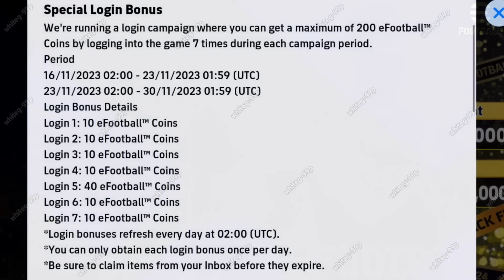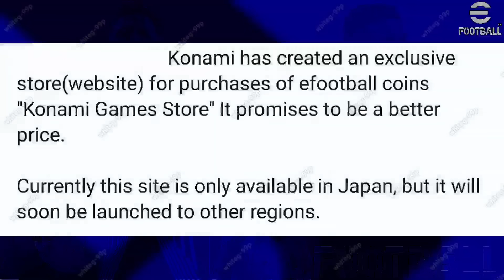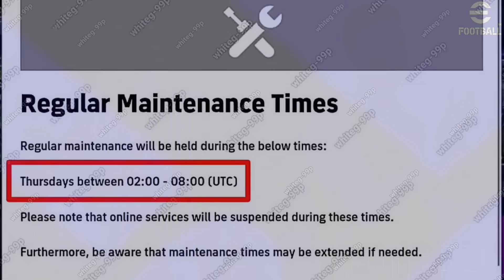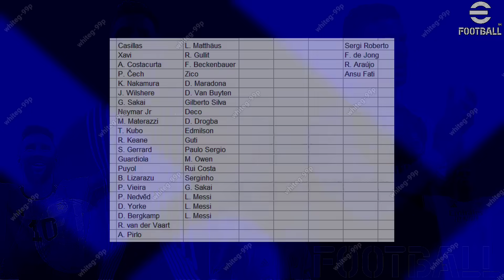What Is Coming On Tomorrow & Next Monday In eFootball 2024 Mobile !! Upcoming Potw & Free Coins 🤩🔔